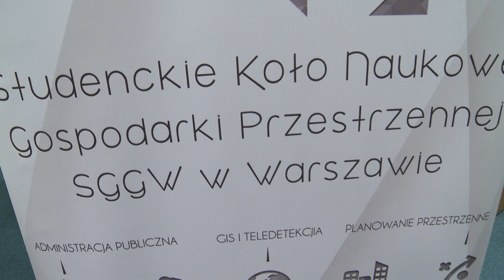REAKTYWACJA 2022 - KOŁO NAUKOWE GOSPODARKI PRZESTRZENNEJ SGGW